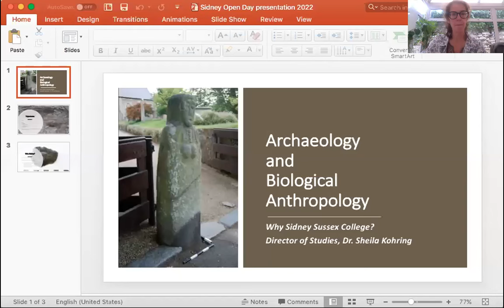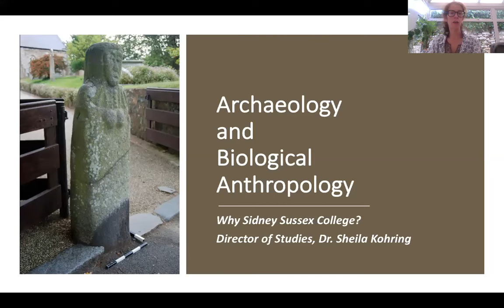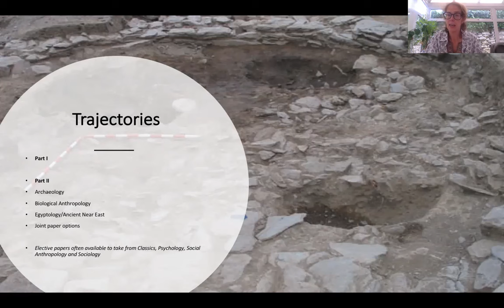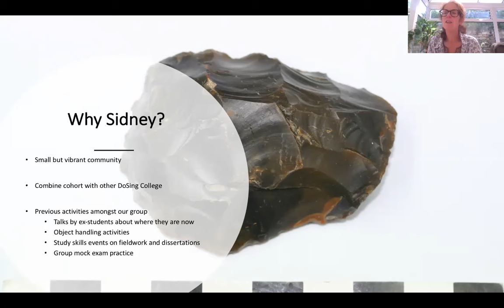Why Sidney: Archaeology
Why should you study Archaeology at Sidney? Find out from Dr Sheila Kohring! Learn more about studying at Sidney on our